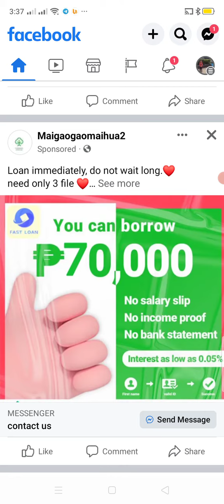Scammer Ads Sa Facebook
Ingat sa mga Ads sa Facebook ginamit ng mga scammer para mang biktima ng mga inosenting mga kababayan natin.